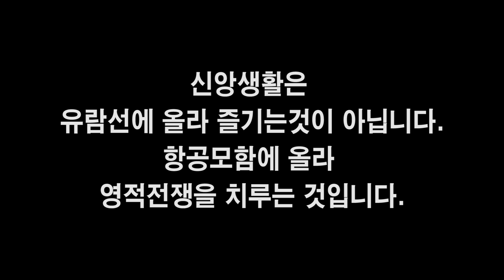사역컨벤션 유람선인가 군함인가